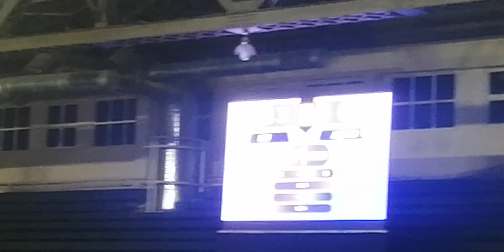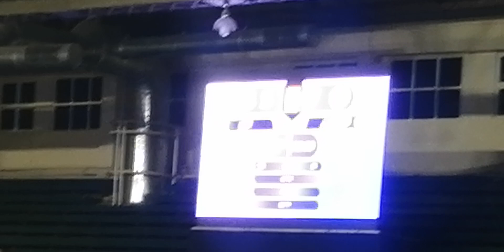Shakey's Super League 2022 ADMU vs NU Set 2 Bench players itinaob ang first six ng ALE